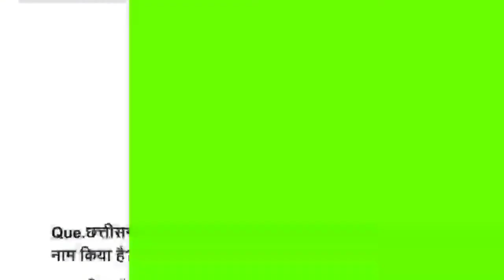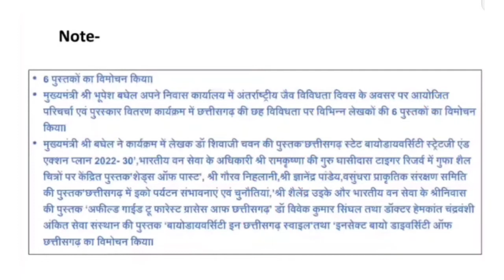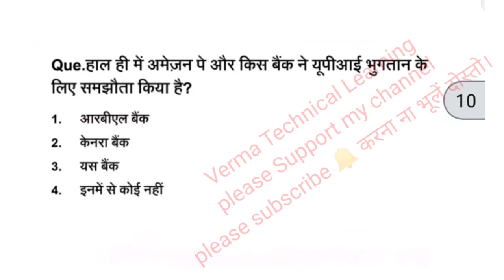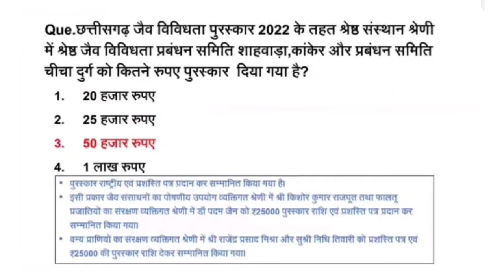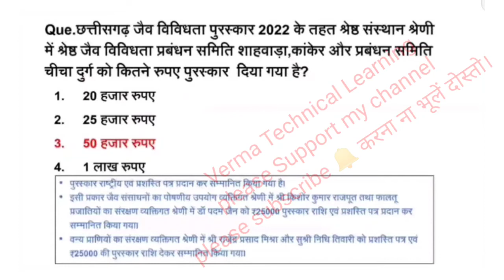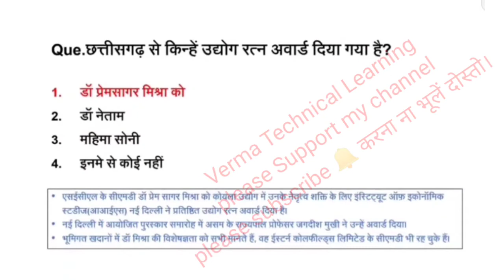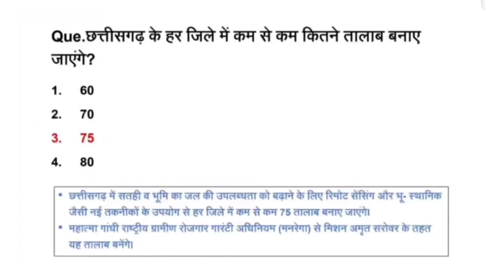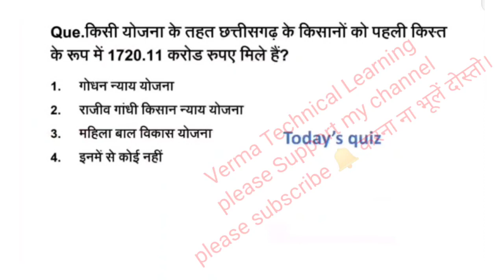23 May 2022 | Chhattisgarh Current Affairs | Daily cg current affairs| CGPSC |Vyapam|Today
cg adeo questions/answers
cg vyapam question answer
cg vyapam question answer 2021
cg vyapam patwari question answers
cg patwari gk 2022
chhattisgarh ka general knowledge 2022
chhattisgarh ka gk 2022
adeo cg gk
cg gk video
cg gk short video
cg gk master video
cg gk in one video
cg gk video in hindi
23 May 2022 | Chhattisgarh Current Affairs | Daily cg  current affairs | CGPSC | Vyapam | Today.

1. cg current affairs 2021 in hindi pdf
2. cg current affairs 2022
3. cg current affairs
4. cg current affairs 2022 in hindi
5. cg current affairs 2021 in english pdf
6. cg current affairs online test
6. साग करंट अफेयर्स
7. cg current affairs august 2021
8. छत्तीसगढ़ सामान्य ज्ञान 2022
9. छत्तीसगढ़ सामान्य ज्ञान प्रश्नोत्तरी
10. छत्तीसगढ़ सामान्य ज्ञान 2020
11. छत्तीसगढ़ करेंट अफेयर्स
12. छत्तीसगढ़ करेंट अफेयर्स 2022 pdf hindi
13. छत्तीसगढ़ करेंट अफेयर्स 2021 pdf hindi
14. छत्तीसगढ़ करेंट अफेयर्स 2020 pdf
15. छत्तीसगढ़ करेंट अफेयर्स 2020 pdf download
16. छत्तीसगढ़ करेंट अफेयर्स 2021
17. छत्तीसगढ़ करेंट अफेयर्स 2020 pdf hindi
18. छत्तीसगढ़ करेंट अफेयर्स 2021 pdf
19. करेंट अफेयर्स छत्तीसगढ़
20. chhattisgarh current affairs 2022
21. cg current affairs 2022
22. current affairs for 2021
23. important national current affairs 2020
24. chhattisgarh current affairs 2022 in hindi
25. current issues in chhattisgarh
26. chhattisgarh current affairs 2022 pdf
27. छत्तीसगढ़ सामान्य ज्ञान पुस्तक
28. छत्तीसगढ़ की सामान्य ज्ञान 2022
29. cg current affairs 2022
30. cg current affairs 2022 in hindi
31. cg current affairs 2022 january
32. cg current affairs 2022 mcq
33. cg current affairs 2022 in english
34.cg current affairs 2022 march
35.cg current affairs 2022 arjuna
36.cg current affairs 2022 hindi
37.cg current vacancy
38.cg current affairs 2022 pdf
39.cg current affairs 2021 book
40.छत्तीसगढ़ी भाषा का सामान्य ज्ञान
41.छत्तीसगढ़ का सामान्य ज्ञान
42.छत्तीसगढ़ का सामान्य ज्ञान 2021
43.छत्तीसगढ़ का सामान्य ज्ञान बताइए
44.छत्तीसगढ़ gk सामान्य ज्ञान
45.cg current affairs today
46.cg current affairs arjuna
47.cg current affairs arjuna 2022 pdf
48.cg current affairs app
49.cg current affairs questions and answers
50.cg arjuna current affairs 2020 pdf in hindi
51. cg arjuna current affairs 2021 pdf in hindi
52.arjuna cg current affairs pdf
53.cg current affairs book
54.cg current affairs book pdf
55.chhattisgarh current affairs book
56.cg current affairs 2021 book
57.cg current affairs 2020 book
58.cg current affairs december 2021
59.cg current affairs daily
60.chhattisgarh current affairs pdf download
61. cg current affairs 2021 pdf download
62.cg daily current affairs in hindi
63.cg current affairs 2021 in hindi pdf download
65.cg current affairs february 2022
66.cg current affairs february 2020
69.cg current affairs GK 2022
70.cg gk current affairs 2021
71. cg gk current affairs 2020 in hindi
72. cg gk current affairs 2021 in hindi
73.cg current affairs hindi
74.cg current affairs 2021 hindi
75.chhattisgarh current affairs 2020 in hindi
76.chhattisgarh current affairs 2021 in hindi pdf
77.cg current affairs in hindi 2022
78.cg current affairs in english
79.cg current affairs in hindi 2021
80.cg latest current affairs in hindi
81.साग करंट अफेयर्स इन हिंदी
82.cg current affairs january 2022
83.cg current affairs january 2021
84.cg current affairs january 2020
85.cg current affairs july 2020
86.chhattisgarh current affairs january 2020
87. cg gk in hindi current affairs
88. ksg current affairs
89.ksg current affairs magazine
90.ksg current affairs classes
91.ksg current affairs test series 2022
92. ksg current affairs monthly
93. ksg current affairs test series
94. ksg current affairs test series pdf
95. कसग करंट अफेयर्स
96. cg current affairs mcq
97. cg current affairs march 2022
98. cg current affairs magazine
99. cg current affairs mock test in hindi
100. cg current affairs monthly
101. cg current affairs mcq 2021
102. chhattisgarh current affairs magazine
103. cg current affairs november 2021
104. cg new current affairs in hindi
105. cg new current affairs in hindi 2021
106. cg current affairs objective questions
107. current affairs of cg 2020
108. cg current affairs pdf
109.cg current affairs pdf 2021
110.cg current affairs pdf 2020
111. arjuna cg current affairs pdf 2021
112. arjuna cg current affairs pdf 2020
113. chhattisgarh current affairs magazine pdf
114. cg current affairs 2022 january
115. cg gk 2022